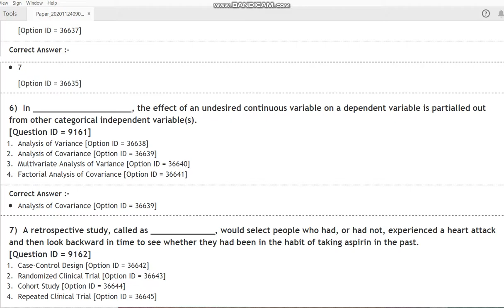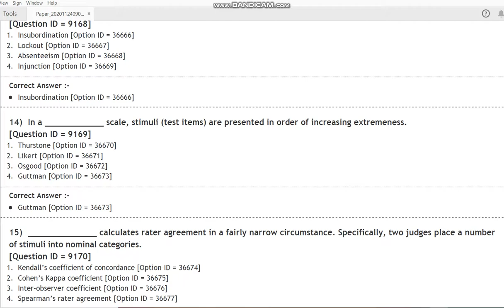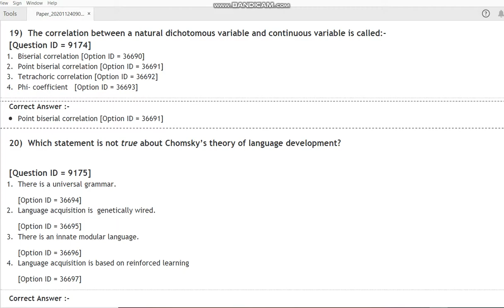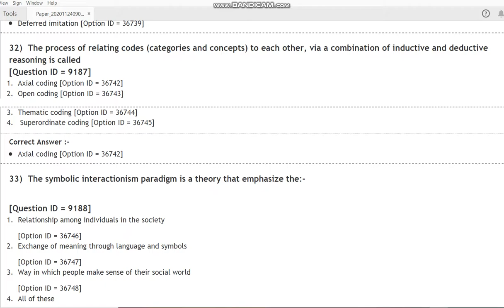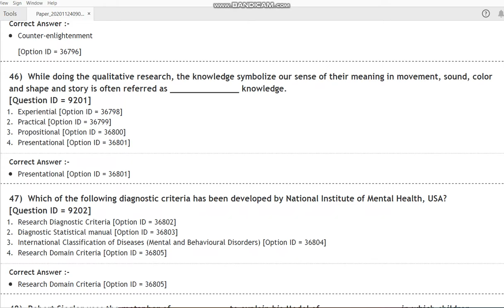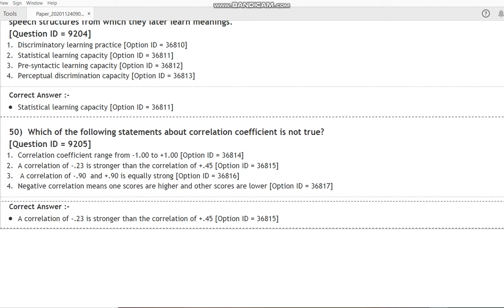DU PhD in Psychology 2020 entrance paper by hitesh kumar